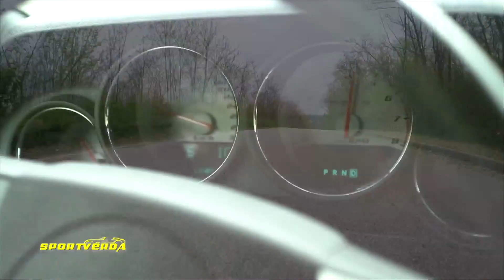Nincs előjáték (Dodge Challenger) - SportVerda (Tordai István)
Dodge Challenger a szokatlan hangvételű autósműsorban. A SportVerda stúdióban: Bíró Ica, Erdőhegyi Brigitta, Tordai István (2017. Június). Élményvezetés a Hungaroringen A műsor partnerei